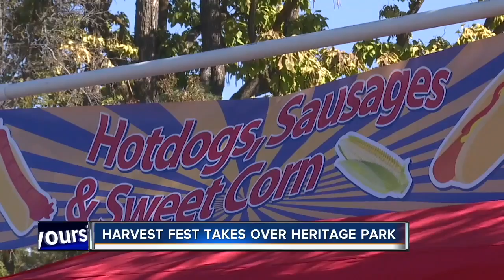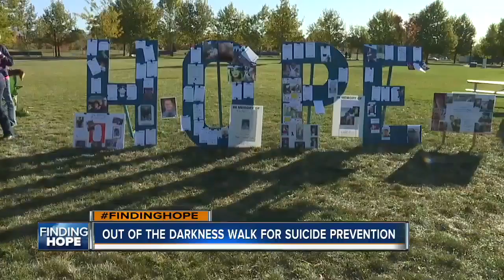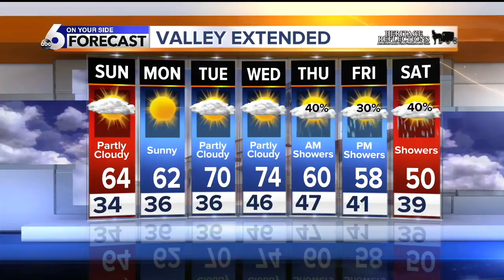KIVI 6 On Your Side Latest Headlines | October 12, 5pm